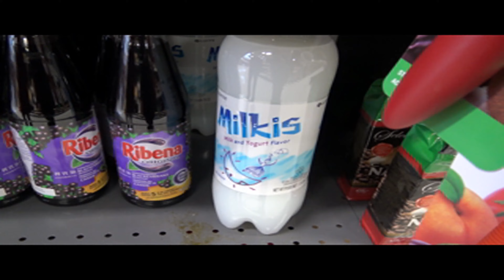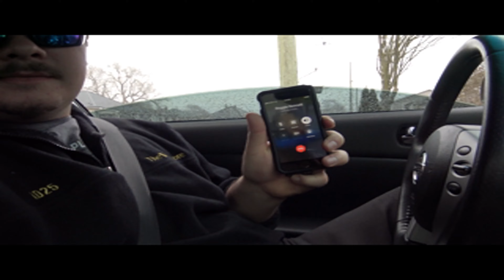Peanut Punch in Waterloo OutInTheAltima (EP09)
This one definitely didn't end up the way I wanted it to, it's one of the shorter episodes..which you all seem to want...but oh well...I found myself in Waterloo so I could get myself a camera stabilizer off Facebook Marketplace and while we were there I went into The Great Canadian Superstore and looked for some Kvass again, didn't come across any but decided on three other different drinks, one of them being Peanut Punch and another being Some marble soda and an instant breakfast beverage. So enjoy